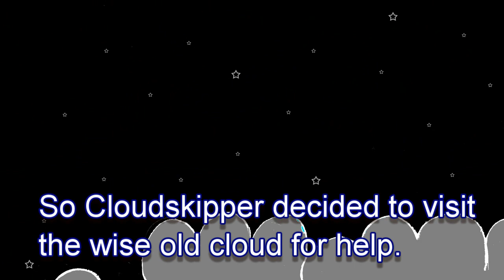How the Moon was Made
How the Moon was Made is a children's bedtime story in the style of an Aboriginal Australian dreamtime creation myth.  It follows Brolly Bird, a crane that loves to dance, and the search for her necklace.  Cloudskipper, a magical dreamtime bird helps her to find it and creates the moon out of cloud to provide light for the search.  This story features in my Kindle eBook 'The Great Dream'.

About 'The Great Dream'
The Great Dream is a fusion of Aboriginal Australian dreamtime storytelling and Tibetan Bon dream yoga practices.
In the first part of the story 'The Dream of Creation', Cloudskipper dreams of a five colored rainbow (similar to the rainbow serpent of the Aboriginal Dreamtime), each color represents an element from the Bon tradition. He dreams space using the white space element, forms the Earth using the yellow earth element, creates the atmosphere using the green air element, produces the seas, oceans and rivers using the blue water element and finally creates the sun using the red fire element.

In the second part 'How the Stars Were Made' he introduces his friends from the dreaming to the new earth and provides them with guides in the form of beings of light (dakinis or angels) these beings then become the stars to watch over from afar.

In the third story 'How the Clouds Were Made' he uses sea foam to create a cloud, which provides much needed rain.

In the fourth story, 'How the Moon Was Made' his friend Brolly Bird (a Brolga Crane, of Native Companion) loses her necklace. Cloudskipper visits his cloud friend and is given a piece of cloud which he forms into the moon. The moonlight helps them to find Brolly Birds necklace.

The final part 'The First Rainbow' takes the story full circle. Brolly Bird dances for the clouds to thank them for the Moon, the cloud's joy and laughter creates a rainbow.